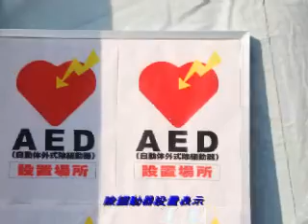出初式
出初式の模様をフォトストーリーにした。